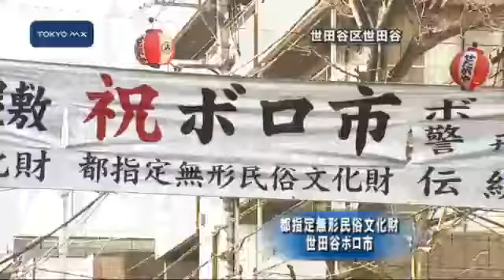都指定無形民俗文化財 世田谷ボロ市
世田谷区では、恒例のボロ市が始まりました。
　世田谷のボロ市は戦国時代に楽市として始まったのがその起源とされ、430年以上の歴史を誇り都の指定無形民俗文化財にも指定されています。かつては正月を前に必要なものをそろえる歳の市として開かれていましたが、明治になってから1月にも開かれるようになりました。いまでは古着だけでなく骨董類・植木から日用雑貨・食料品などを扱うおよそ750の露店がならび、多いときには1日20万人もの人で賑わいます。
　世田谷のボロ市は明日夜9時まで開かれます。